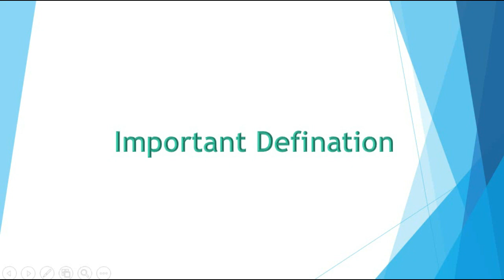Important Definitions|| 9th Guess - 9th Math paper 2021 | 9th class Math guess paper 2021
9th Guess - 9th class Math guess paper 2021-class 9 math guess 2021-9th guess papers 2021-exam21.

math 9th class guess paper 2021 | confirmed short & long questions | lahore board exams 2021.
9th class biology guess paper 2021, class 9th biology guess paper 2021.
9th class math guess paper 2021.

9th maths guess papers 2021||important questions of 9th class mathematics 2021.

9th class Mathematics paper 2021.
9th class physics guess paper 2021, 9th maths smart syllabus guess paper 2021, smartsyllabus 2021.